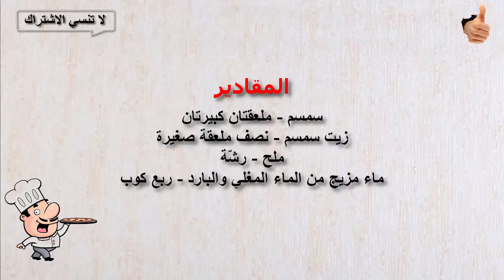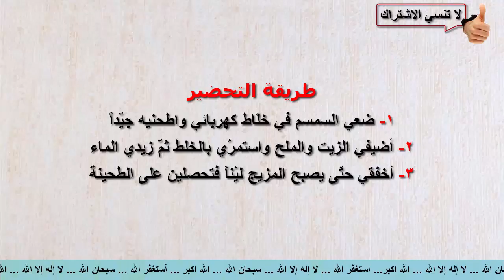طريقة عمل الطحينة